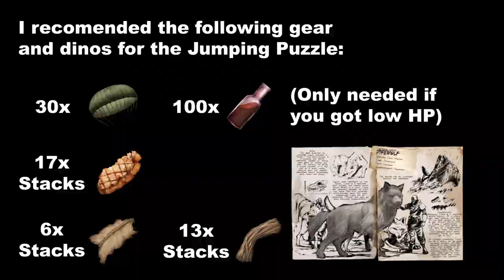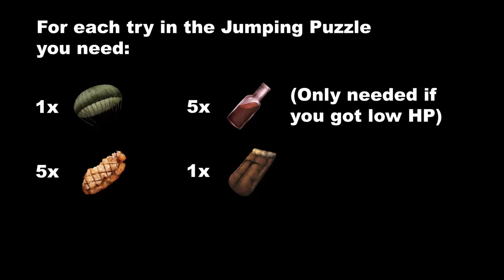ARK – The Center Artifact of the Pack & Jumping Puzzle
This Guide shows how to Master the Jumping Puzzle on The Center map in order to get the Artifact of the Pack.

Each try to master the Jumping Puzzle costs 5x Cooked Meat, 1 Parachute, 5x Medical Brew and a Sleeping Bag. By using the Parachute you can skip the hard jumps in the Jumping Puzzle.

Have fun and try it on your own. =)